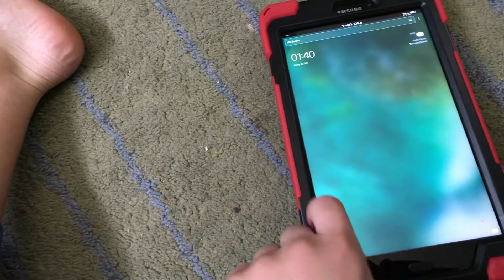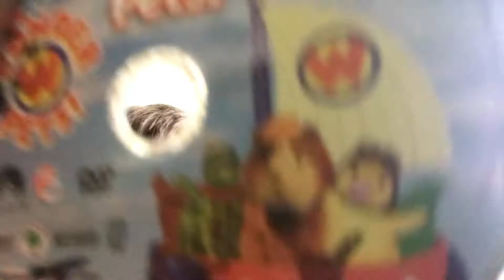Tab a keeps turning off (reupload)